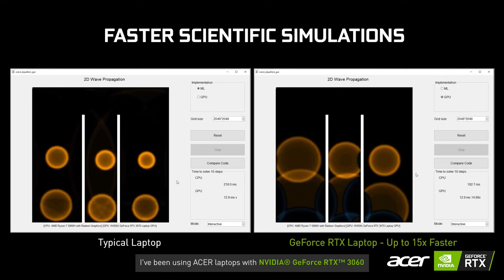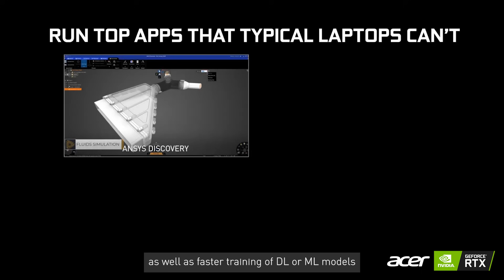Finish Work Faster with Acer Nitro 5 equipped with NVIDIA GeForce RTX 3060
Buy an RTX GPU based Laptop and get access to NVIDIA Instructor-Led Deep Learning Institute Courses (Offer Valid for Students with Institute Email IDs)